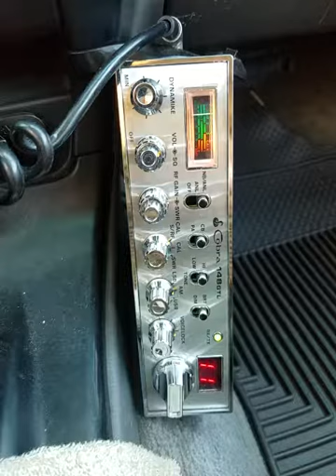11-03-2019 ModSqd 165AU PapaChH MelonHeadAU BushAU